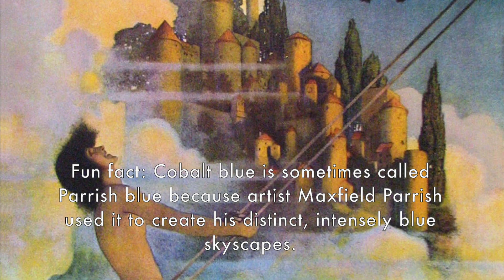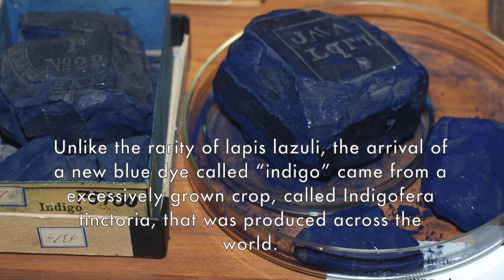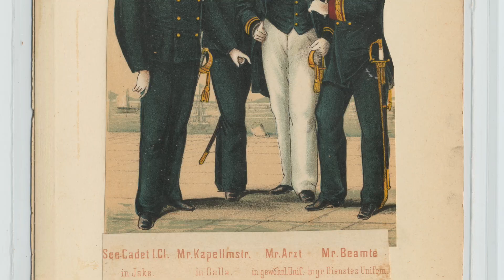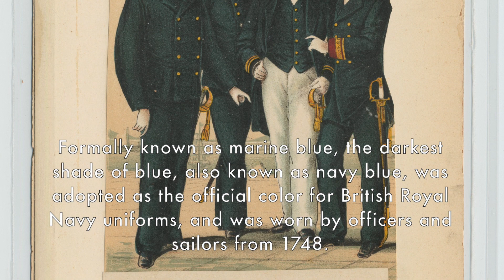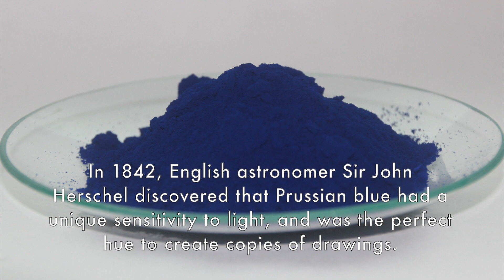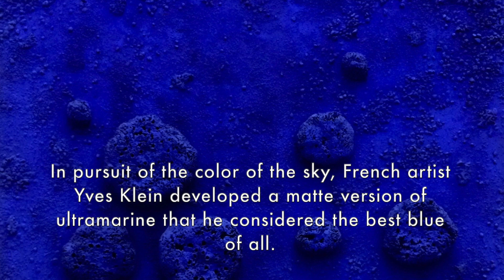The History of the Color Blue: From Ancient Egypt to the Latest Scientific Discoveries (Caption)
The History of the Color Blue: From Ancient Egypt to the Latest Scientific Discoveries.

Demonstration in this video.

1) Egyptian Blue
- Egyptian Juglet, ca. 1750–1640 B.C
- Figure of a Lion. ca. 1981–1640 B.C

2) Ultramarine
- “Virgin and Child with Female Saints” by Gérard David, 1500
- “Girl with a Pearl Earring” by Johannes Vermeer, circa 1665

3) Cobalt blue
- “The Skiff (La Yole)” by Pierre-Auguste Renoir, 1875.
- “Dinky Bird” by Maxfield Parrish, 1904.

4) Cerulean
- “Summer’s Day” by Berthe Morisot, 1879

5) Indigo
- Indigo, historical dye collection of the Technical University of Dresden, Germany
- Indigo dyed textile (England), 1790s

6) Navy blue
- Navy cadets in uniform, 1877

7) Prussian blue
- “The Great Wave off Kanagawa” by Katsushika Hokusai, 1831
- Prussian blue pigment

8) International Klein Blue
- “L’accord bleu (RE 10)”, 1960 by Yves Klein

9) YInMn
- YInMn Blue

Special thanks to to mymodernmet.com for the inspiration.